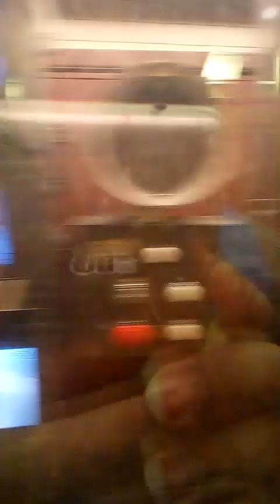R62A Shuttle trains action/ride Grand Central to Times Square